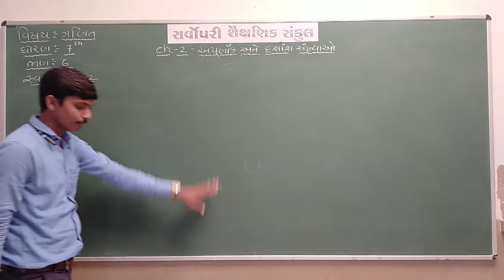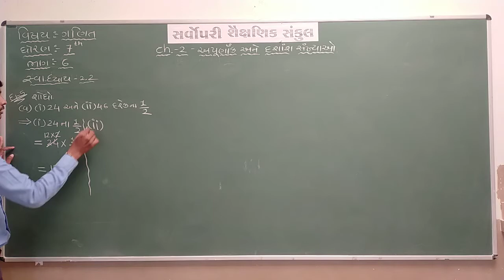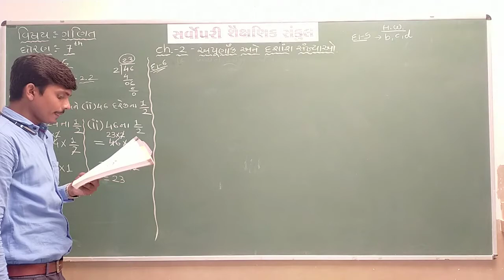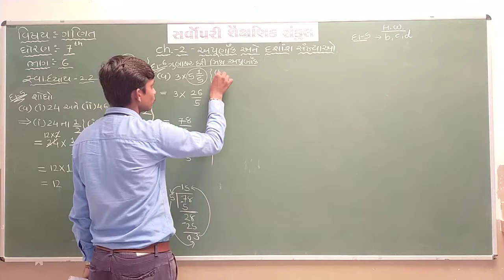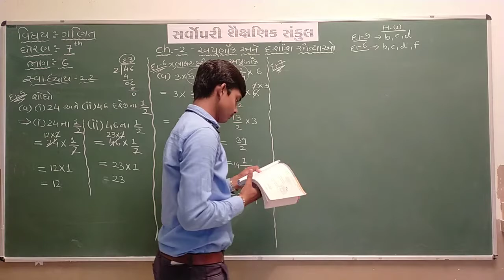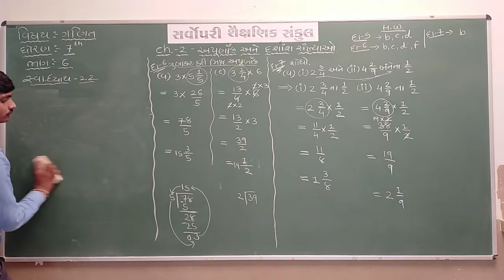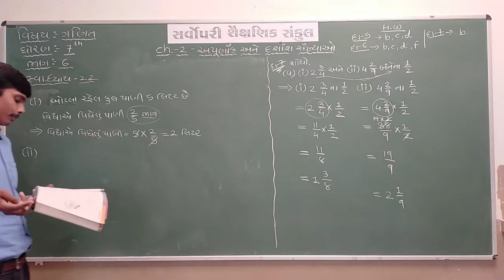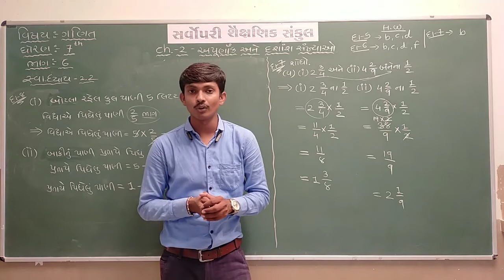Std 7 | Maths | Chapter 2 | Part 6